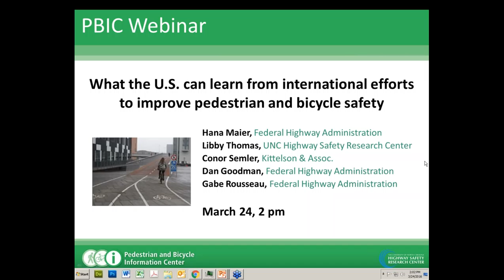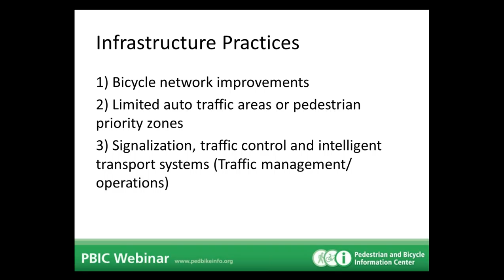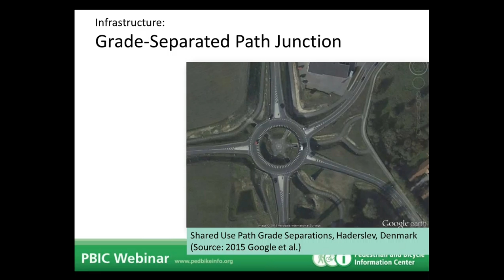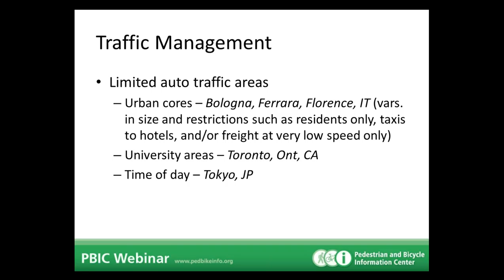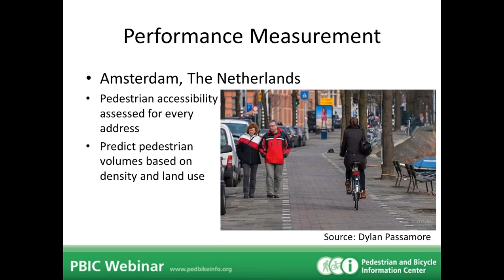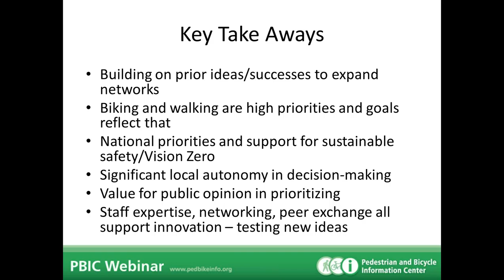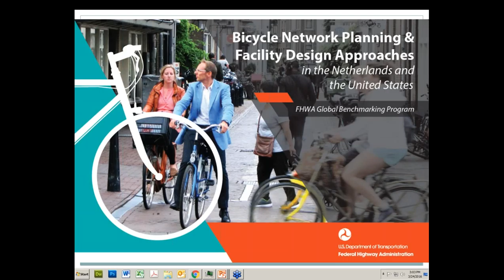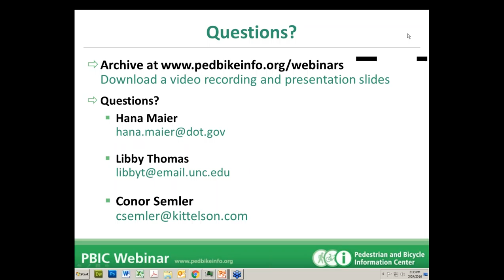What the U.S. can learn from international efforts to improve pedestrian and bicycle safety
Presenters:
Hana Maier, Federal Highway Administration
Libby Thomas, UNC Highway Safety Research Center
Conor Semler, Kittelson and Assoc.
Dan Goodman, Federal Highway Administration
Gabe Rousseau, Federal Highway Administration